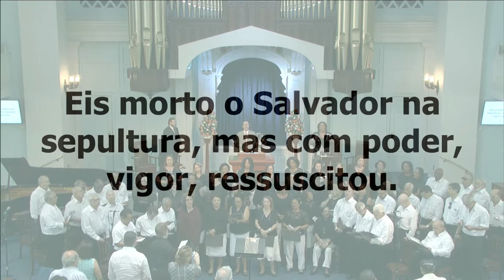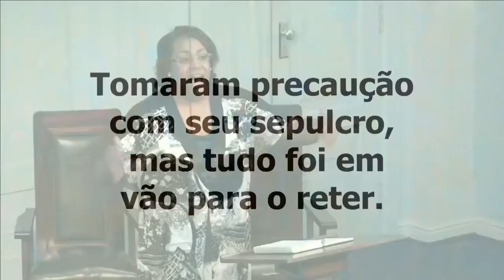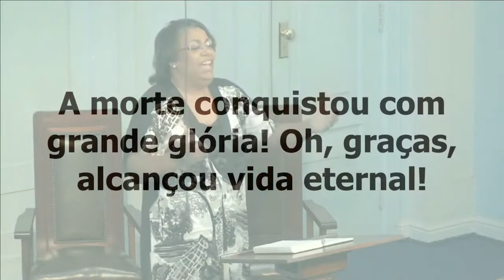099 CC - Ressurreição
Hino 099 CC - Ressurreição
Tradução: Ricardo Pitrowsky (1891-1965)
Melodia: CHRIST AROSE

Hino congregacional cantado na Primeira Igreja Batista do Rio de Janeiro no culto matutino do dia 16/04/17.